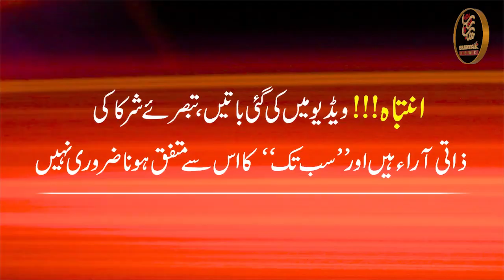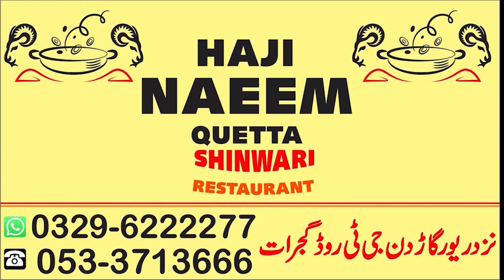❤️‍ Save Life's - Blessing Of Kidney Patients In Pakistan - Free Kidney Treatment In Gujrat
گجرات میں گردے کے مریضوں کی زندگیاں بچانے والا واحد کڈنی سنٹر کو فنڈز کی کمی کا سامنا
کڈنی سنٹر میں مریضوں کیساتھ سلوک کیسا؟ زیرعلاج مریضوں مے حقیقت سے پردہ اُٹھا دیا
جانیئے مریضوں کی زبانی اس ویڈیو میں